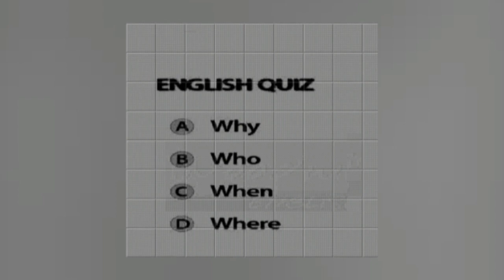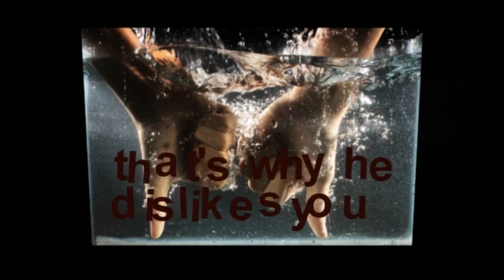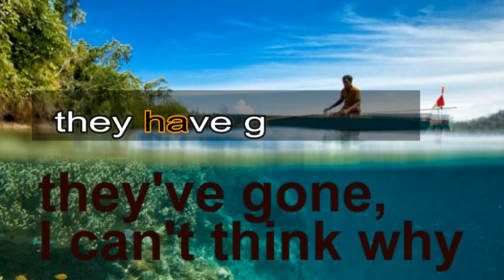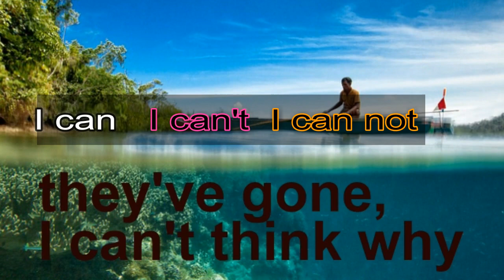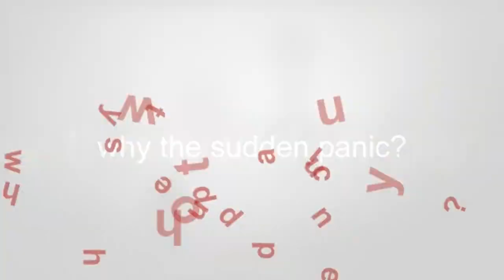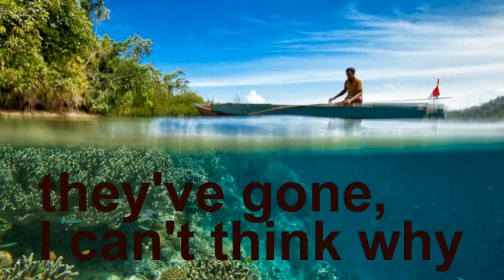learn english, L16